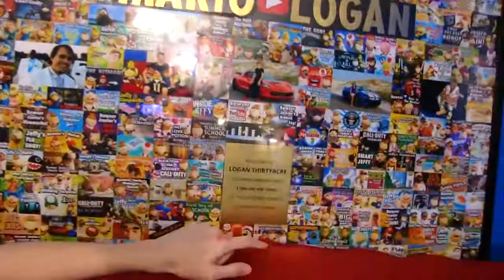SML Movie: Nintendo Switch!